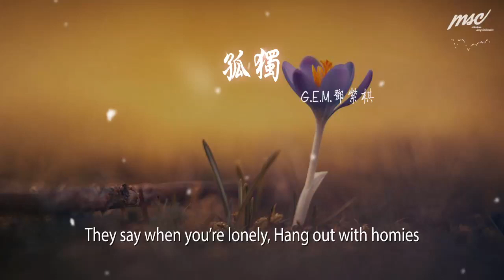G.E.M.鄧紫棋 - 孤獨『皎潔的月光 請潔淨我』【動態歌詞Lyrics】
孤獨

00:00  作詞 : G.E.M.鄧紫棋
00:01  作曲 : G.E.M.鄧紫棋/Ludwig van Beethoven
00:02  編曲 : T-ma馬敬恆
00:03  製作人 : G.E.M.鄧紫棋/T-ma馬敬恆
00:23 又是另一個夜  雨飄的夜
00:25 在一條喧鬧後的街  我望着月亮
00:29 忘了是雨還是淚水突然滑過臉上
00:31 心喃喃自語  我卻又聽不見
00:34 白天  我總笑容滿面
00:36 爲什麼每夜  我總輾轉難眠
00:39 自律和壓抑  到底如何分辨
00:41 說要做自己  卻不敢對自己正眼
00:45 原來孤獨  是燈光下  所有人都對我佩服
00:49 但月光下 卻一直害怕自己退步
00:52 你別停下  有個聲音催促
00:54 但這無盡的賽跑爲何追逐
00:56 If ain’t nobody stayed with me
00:59 那這是演給誰的戲
01:02 我看着一路多少人都撲空
01:04 到最後  怕自己也沒什麼不同
01:07 也背向了背向了初衷
01:08 皎潔的月光  請潔淨我
01:16 洗淨年月潑的墨
01:22 熄滅我吞下的煙火
01:31 我從小到大  凡事都要做到第一位
01:34 再艱難咬着牙  再累我不流一滴淚
01:37 我有着強迫症的意志力  天賦不能浪費
01:39 我讓我家裏幾個櫃子裏都放滿了獎盃
01:42 這世界告訴你  成功要靠自己
01:45 什麼叫做成功我卻不知道定義
01:48 我已經變得熱可炙手
01:50 但優秀還是沒有爲我帶來自由
01:54 原來孤獨  是感覺自己是那藍天下的枯樹
01:58 站在高處  傷口得自己捂住  無處哭訴
02:02 雖然我堅強但是我也偶爾無助
02:05 每當我祈禱上帝說努力了就好
02:08 但面對世界我只感覺自己瘦小
02:11 They say when you’re lonely, Hang out with homies
02:14 他們不懂  說得容易  但我的Home只有Me
02:18 皎潔的月光  請潔淨我
02:25 洗淨年月潑的墨
02:30 熄滅我吞下的煙火
02:40 對自己說了多少遍  I’m a super woman
02:43 我逼着心裏面  那渴望愛的小女生
02:45 要學會成熟點  有話就說給日記本
02:48 終於發現世界再冷  沒有我對自己狠
02:51 我爸教我恆心能讓  鐵柱變成針
02:54 但一不小心能讓  泥足陷很深
02:57 我是不是應該換個第三人稱
02:59 問問自己  其實想過什麼樣的人生
03:05 原來孤獨  是想哭卻又不想矚目
03:09 是努力融入  但你還  常常感覺自己格格不入
03:15 是不想辜負  了期待  你卻又感覺束縛
03:19 唯一的安撫  是知道世界之大
03:22 這一刻和你一樣  感到孤獨的  無數